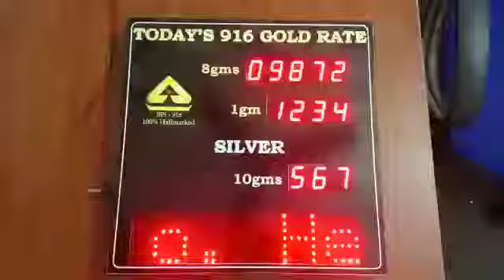WIRELESS JEWELLERY DIAPLAY BOARDS MANUFACTURER @ 7837978199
Our Portfolio Inclusive :

B. Led Glow Signs